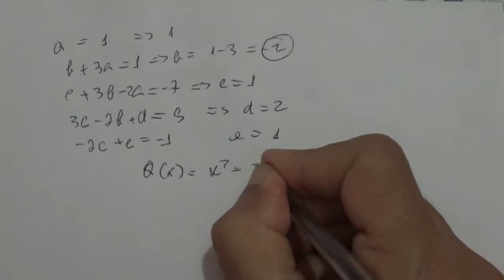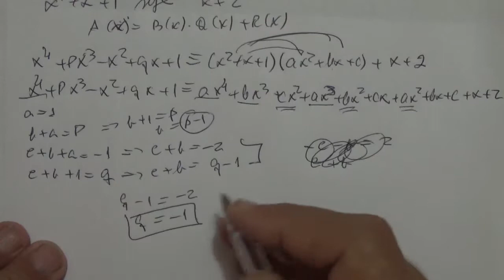Divisão de Polinômios aula 11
feita pelo professor Antonio Carlos Carneiro barroso,graduado em Matemática e Ciências Naturais pela UFBA,pós graduado em Metodologia e Didática de Ensino Superior.